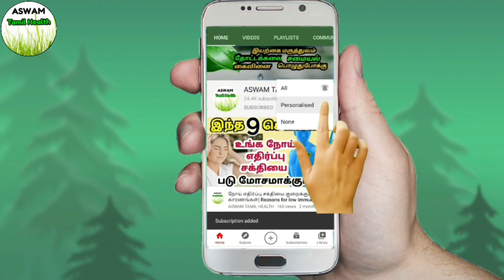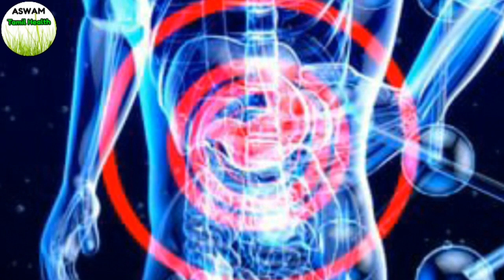சல்பர் பயன்கள்/sulfur benefits/sulfur rich foods/கந்தகம்/sulfur for skin/sulfur for hair/sulphur